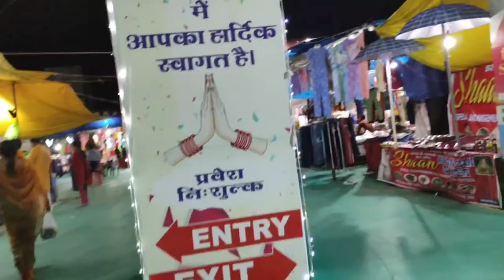"Jhanki "|| Ganesh visarjan|| Ganpati bappa moraya 🙏|| @Deepti Lakra Vlog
Hello everyone!. welcome to my channel Deepti Entertainment Vlog. hope all liked my videos and plzzz do like, share & subscribe ago my channel and hit the bell icon to get notifications of my latest videos. and also do valuable comments. thank you with lots of love🙏